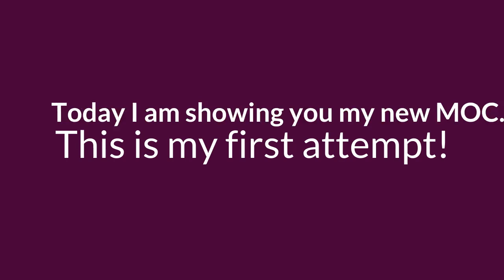My first MOC attempt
Hi, this is Jbrickspro! Today I am showing you my first MOC. I built this myself so please don't be too harsh on me.